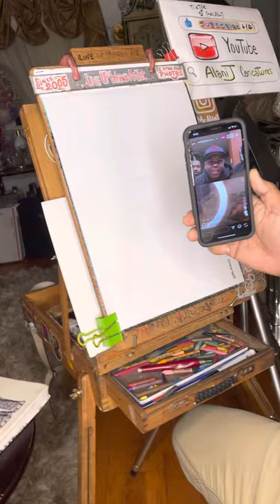Speed Caricature of the TALENTED Malc (IG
LIVE on INSTAGRAM speed caricature of Malc! By Alani J Worlds Fastest Caricaturist!

Video en vivo  en instagram de caricatura rapida de Malc! por Alani J, el caricaturista mas rapido del mundo.

Please consider FOLLOWING and smashing the bell 👉(🔔) to STAY TOONED ;)

0:00 Intro
0:15 live caricature of Malcolm (malcupnext)
0:22 Drawing face shape
0:45 Adding details
0:53 Drawing eyes and glasses
1:07 Drawing the mouth
1:35 More Details
2:12 Reaction to ART He loved the result
2:44 Follow me on Tiktok @mr.alanij
3:04 That was fun!